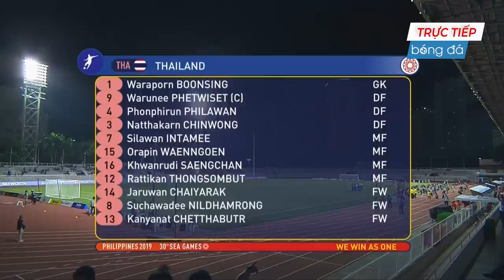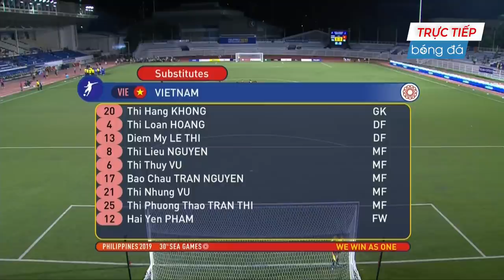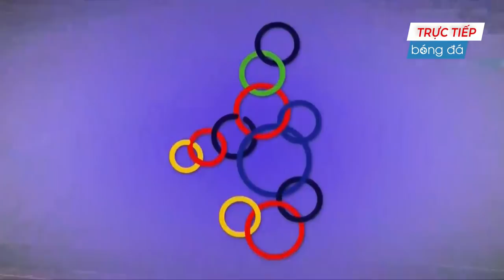VIỆT NAM - THÁI LAN | NGƯỜI THÁI DÙNG CẦU THỦ NAM ĐÁ GIẢI NỮ, GIỞ CHIÊU TRÒ BẨN ĐỂ THẮNG VIỆT NAM?